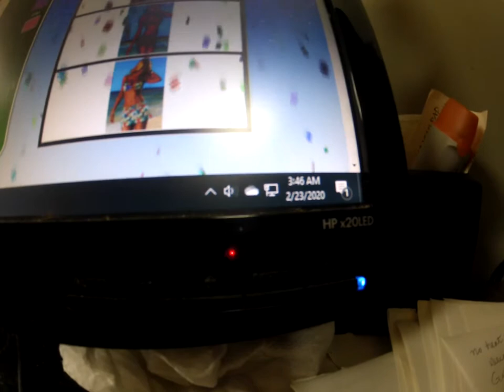GOPR0001 4/Hearts On Line/Perfect Game/Feb. 23, 2020